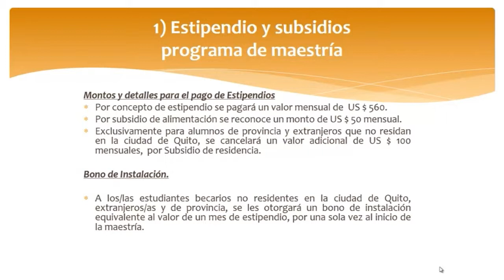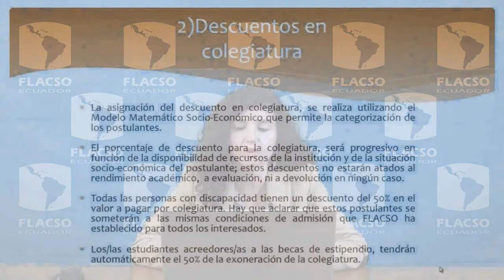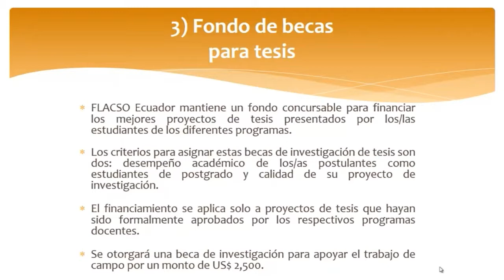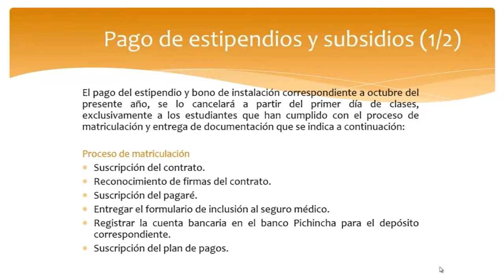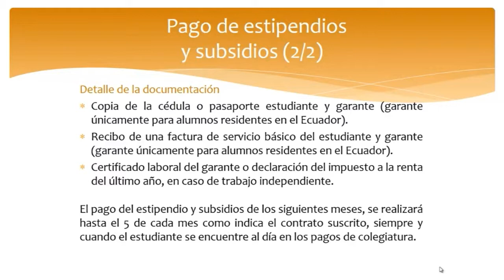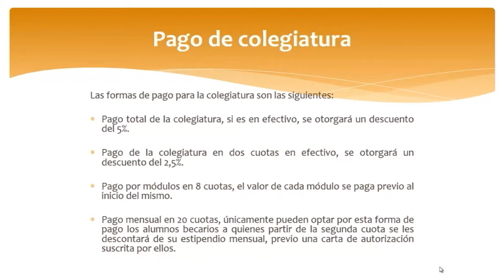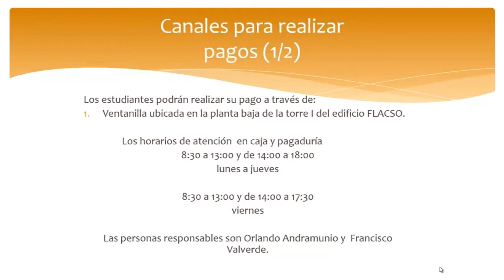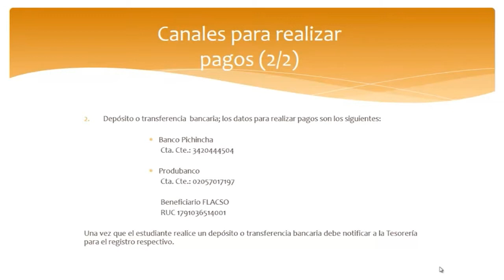Servicios de la Subdirección Financiera a los estudiantes de FLACSO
Ana Lucía Cárdenas
Coordinadora Financiera
FLACSO Ecuador